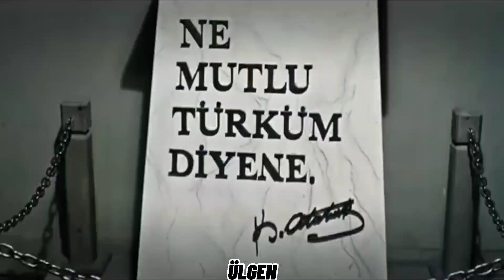Esat Oktay YILDIRAN-Little Dark Age Edit